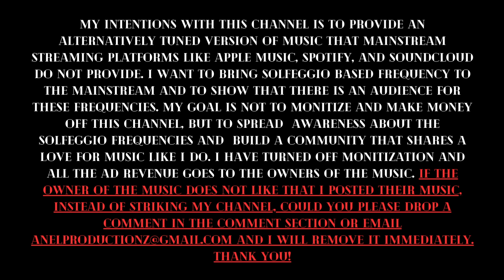Future & Metro Boomin (852hz) - 3.1 All My Life